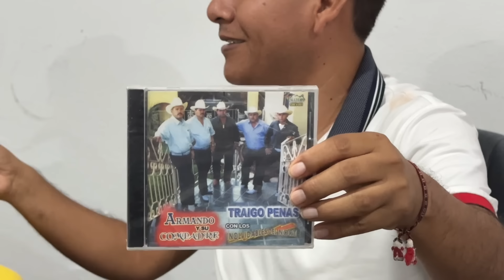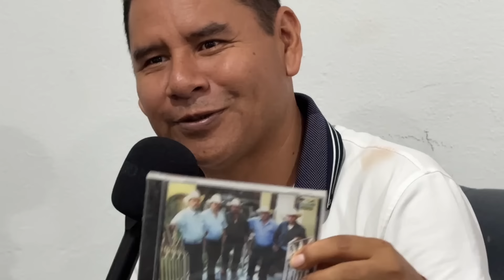Este acordeón me lo regalo ALFREDO BELTRÁN pero era para cantante DAREY CASTRO